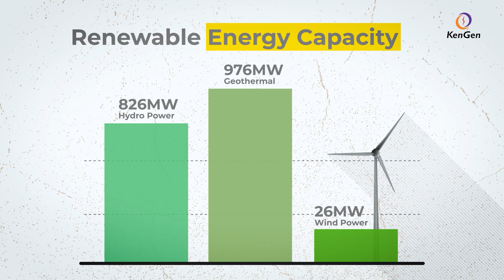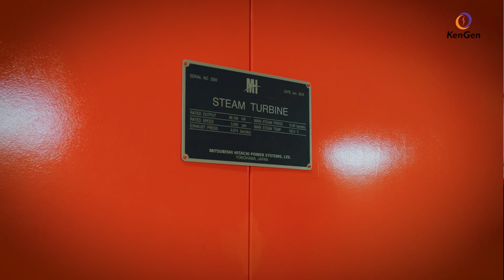KenGen- Green Energy Infomercial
We premiered our Green Energy Infomercial a powerful story of how KenGen is turning green energy into real opportunity for Kenya.
From Olkaria to the big screen the future is bright.